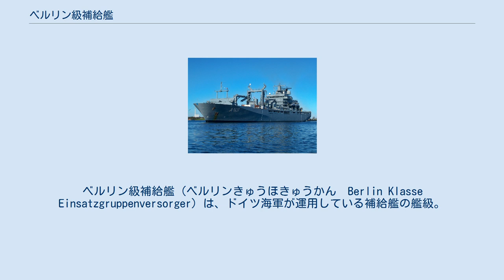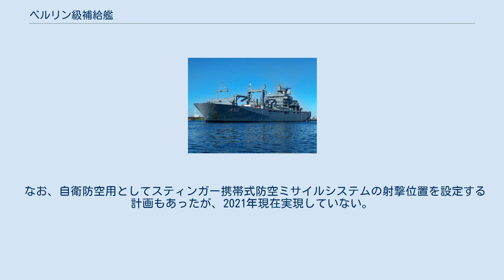ベルリン級補給艦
ベルリン級補給艦（ベルリンきゅうほきゅうかん　Berlin Klasse Einsatzgruppenversorger）は、ドイツ海軍が運用している補給艦の艦級。
公称艦型は702型。
 本級は、北大西洋条約機構（NATO）の域外に艦隊を派遣する際の後方支援を目的としている。
 1990年代初頭の時点では4隻の建造が計画されていたが、予算上の問題から1994年には建造数は1隻に削減され、1996年10月に建造が認可された。
また1996年度計画では2番艦の建造も復活し、これは1998年6月に認可された。
ドイツ海軍としては残り2隻の建造計画復活を志向していたが、2001年に一旦は断念された。
その後3番艦のみ復活し、2008年12月に発注された。
 船体は二重構造とされており、またバルバス・バウが導入されている。
 本級では病院船機能も備えられており、94床の病床が確保されている。
またさらに、上記のコンテナ搭載スペースを用いて、必要に応じて可搬式作戦救急センター（MERZ）を搭載することで、機能を強化することもできる。
これは陸上自衛隊の野外手術システムと同様のユニット化システムであり、ドルニエ社によって開発されたもので、20フィート型コンテナ26基で構成される。
救急外科手術、集中治療、一般内科治療、歯科治療に対応でき、艦内病床に加えて、最大50名の患者を収容できる。
 なお、自衛防空用としてスティンガー携帯式防空ミサイルシステムの射撃位置を設定する計画もあったが、2021年現在実現していない。